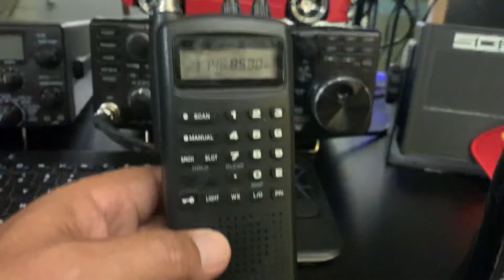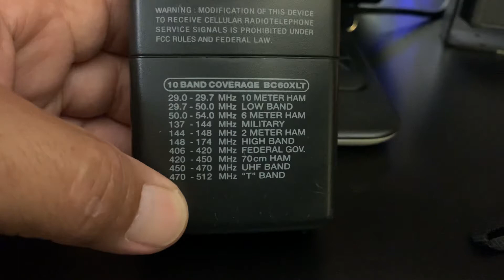Dual bander / Scanner Deal